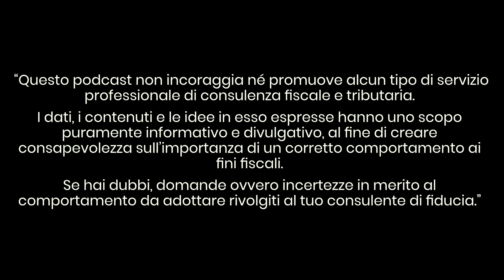Cooperative compliance che cos’è - Giungla Fiscale - Ep. 2 con A. Vicentini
Episodio n. 2

Giungla Fiscale è un podcast di Salvatore Cameli, prodotto da 4tax mediante il supporto tecnico di Lamantino Brothers.

In questo episodio ha partecipato Antonio Vicentini, dottore commercialista responsabile del TCF in Leonardo.

Producer 4tax S.R.L.

Tecnico di Studio e montaggio video Umberto Croci

Grafica Laura Fracasso

Riprese audio e video presso la sede di 4tax S.R.L., Piazza Cavour 17, 00193-Roma.